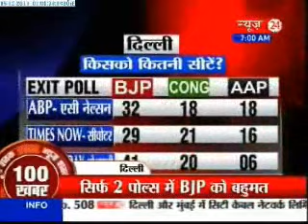News Shatak - (05/12/2013)